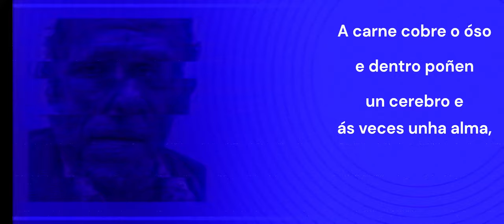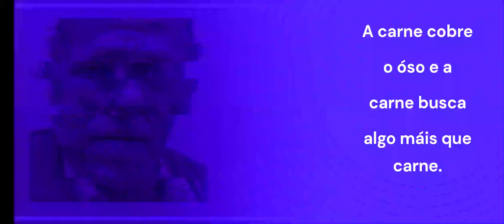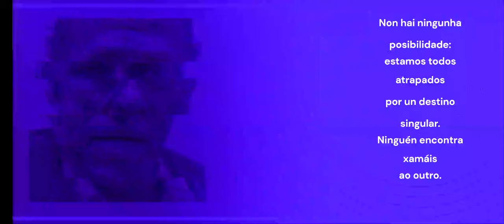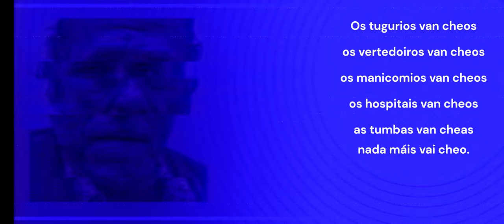SÓ PERO ACOMPAÑADO Charles Bukowski (Rock).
SÓ PERO ACOMPAÑADO

A carne cobre o óso
e dentro poñen
un cerebro e
ás veces unha alma,
e as mulleres lanzan
floreiros contra as paredes
e os homes beben
demasiado e ninguén
encontra ao outro
pero seguen
buscando
de cama
en cama.
A carne cobre
o óso e a
carne busca
algo máis que
carne.
Non hai ningunha
posibilidade:
estamos todos atrapados
por un destino
singular.
Ninguén encontra xamáis
ao outro.
Os tugurios van cheos
os vertedoiros van cheos
os manicomios van cheos
os hospitais van cheos
as tumbas van cheas
nada máis vai cheo.

Charles Bukowski